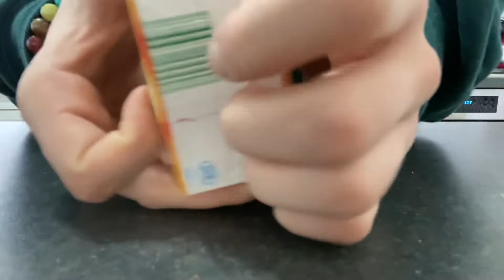ASMR with food packages 🧃🍪